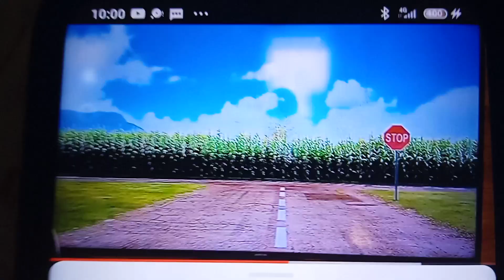31 декабря 2023 г.